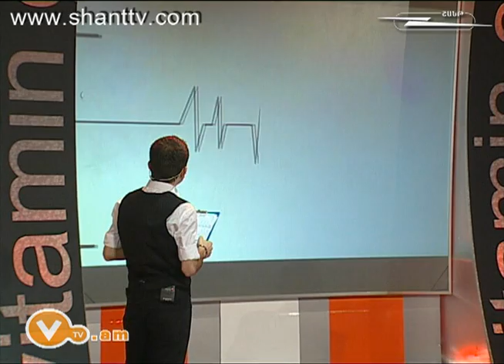Vitamin Club 96 - Gor Barseghyan Kardiogrammaner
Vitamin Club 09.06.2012